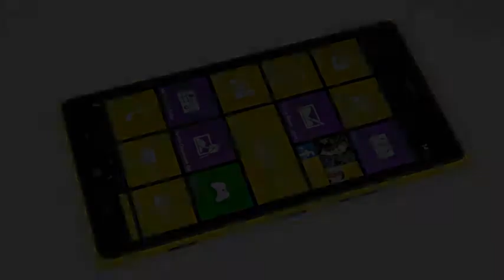Nokia Lumia 1520